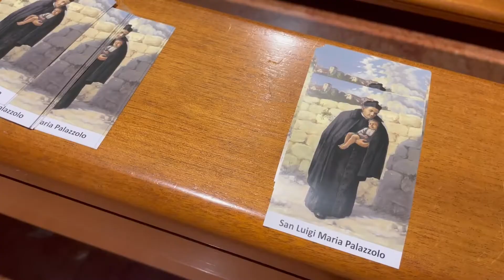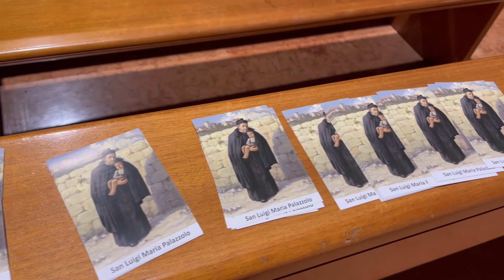Pregando San Luigi Maria Palazzolo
Il passaggio delle spoglie mortali di san Luigi Maria Palazzolo nel Bresciano, prima a Capriolo e poi nelle due parrocchie cittadine dei Santi Nazaro e Celso (presso la casa delle Suore delle Poverelle) e del Beato Palazzolo, ha permesso di riscoprire la figura di questo Santo che ci insegna ad amare l'altro. Nella chiesa del Beato Palazzolo la Santa Messa, sabato 19 novembre, è stata presieduta dal vicario generale, mons. Gaetano Fontana